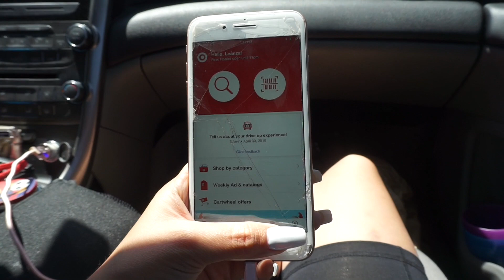COME AWAY WITH US! VLOG IN PISMO, CA.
Come away with us to Pismo, CA. We had a great little getaway filled with family fun, great food and perfect weather.